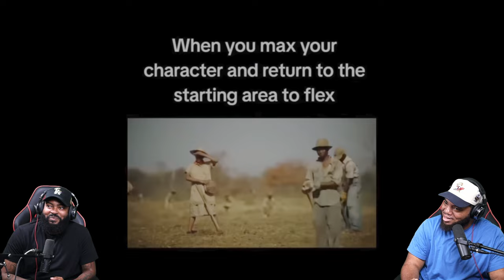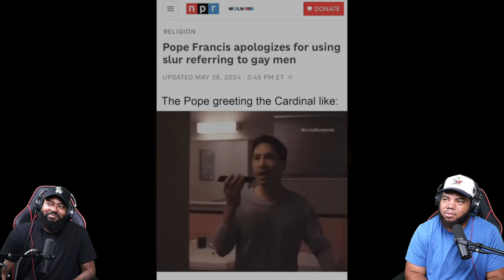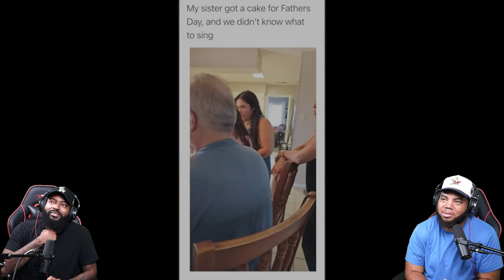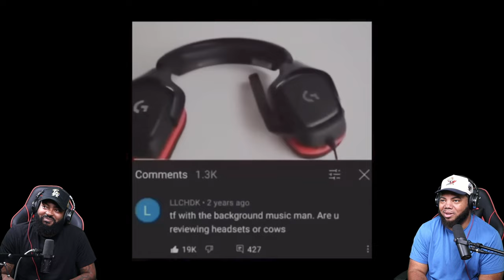TRY NOT TO LAUGH TO Offensive memes if YLYL # v27